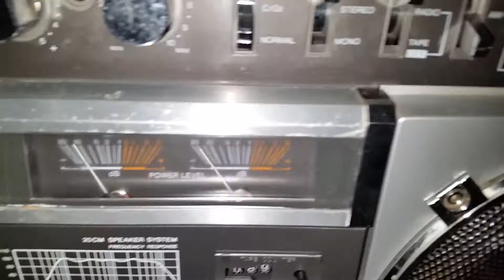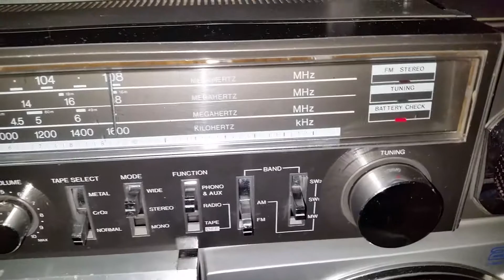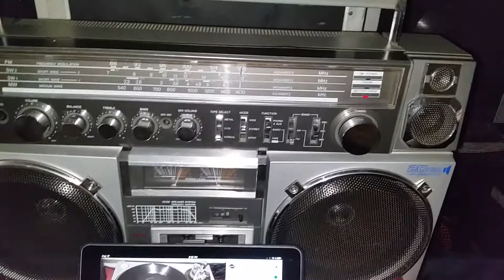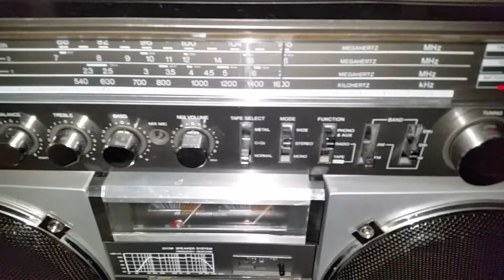SENSOR RT 1246 BOOMBOX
SENSOR RT 1246